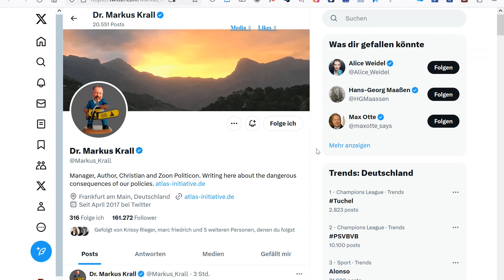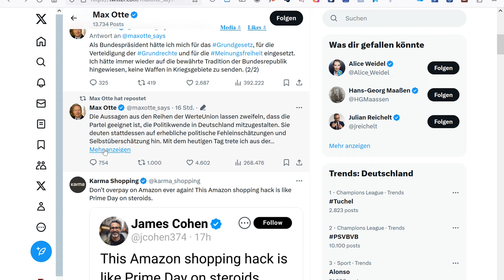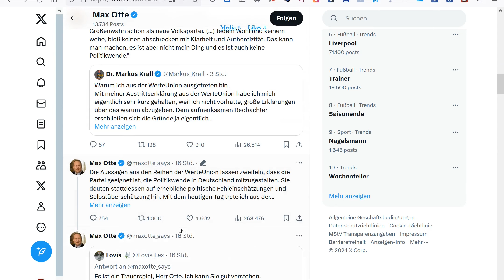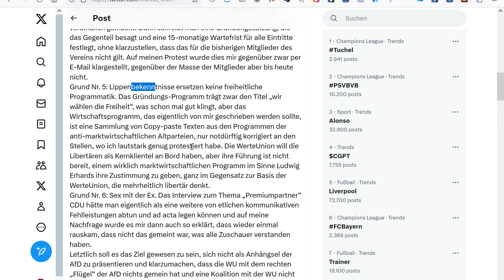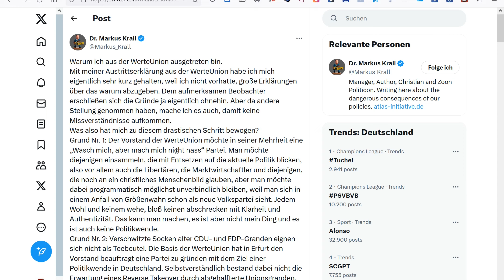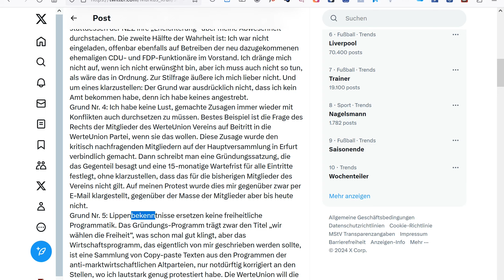MarktWissen - Krall und Otte treten aus WerteUnion aus!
Markus Krall und Max Otte sind aus der WerteUnion ausgetreten! Wieso, erkläre ich im Video!